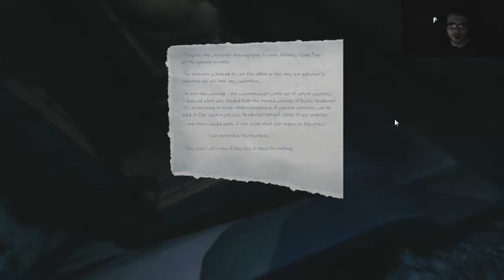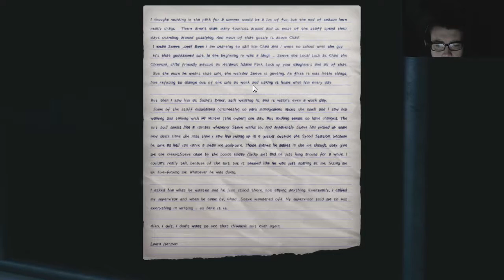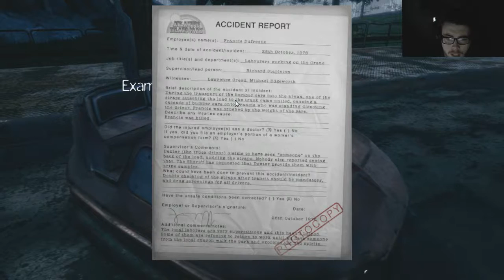The Park: WHAT IS GOING ON?? (Part 2)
I actually finished this one!!